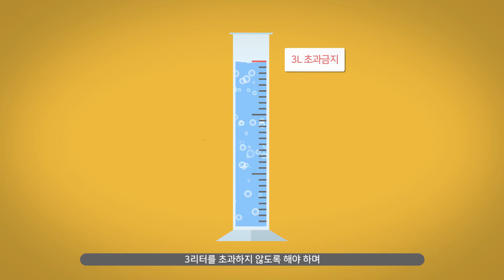과학기술정보통신부 장관상을 수상한 퀄리티 높은 영상디자인! 2018 연구실 안전 대국민 공모전 (한디원 디지털아트전공)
한디원(한성대학교 부설 디자인아트 평생교육원)
디지털아트전공 학생작
2018 연구실 안전 대국민 공모전
과학기술정보통신부 장관상 2등 수상